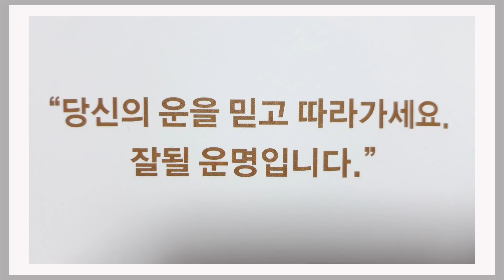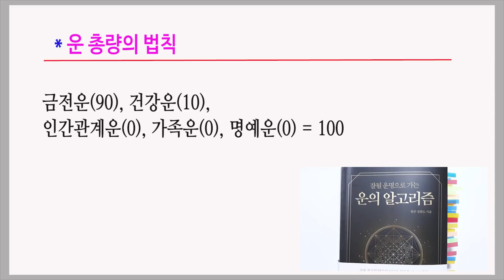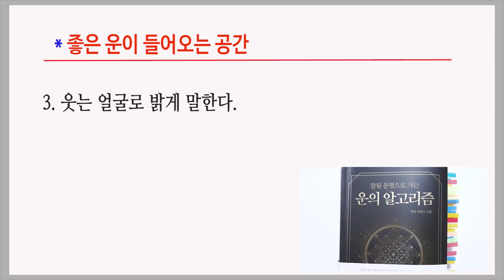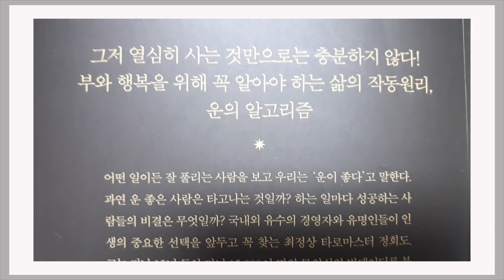잘될 운명으로 가는 운의 알고리즘, 운이 좋아지도록 바꿀 수 있는 것은 바꿔라 / 운의 알고리즘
- 미약한 기회도 쇠사슬처럼 단단히 만들어야 인생이 잘 풀린다
현존 정회도 지음 / 소울 소사이어티